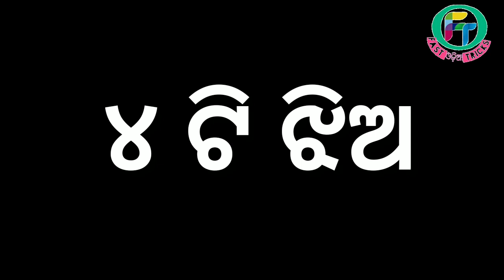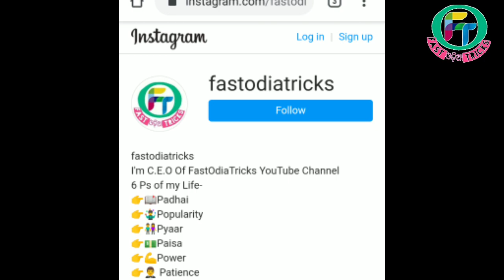୧ ନମ୍ବର ଧୋକାବାଜ ହୋଇଥାନ୍ତି ଏହି ୪ ଟି ଝିଅ ll fast odia tricks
୧ ନମ୍ବର ଧୋକାବାଜ ହୋଇଥାନ୍ତି ଏହି ୪ ଟି ଝିଅ  ll fast odia tricks